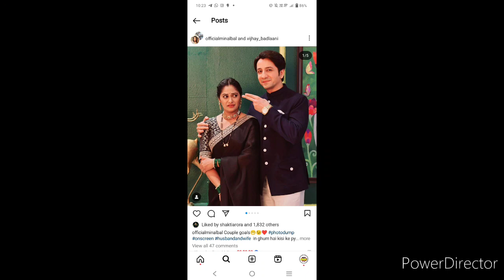Ghum hai Kissikey Pyaar Meiin SAvi ko hua Galti ka ehsaas | Ishaan se hath jod maangi maafi